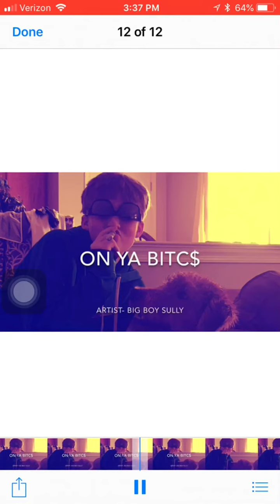On ya bitc$| SULLY LAIRD